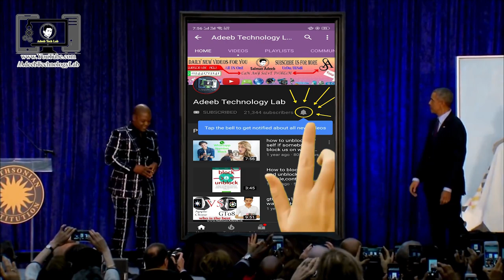barack obama supporting me | Adeeb Technology Lab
⇀⇀⇀⇀⇀Video-Description↼↼↼↼↼

Download📥LINK👉

⇘⇘⇘⇘⇘⇘⇘⇘⇘_/LINKS\_⇙⇙⇙⇙⇙⇙⇙⇙

                 Watching Videos